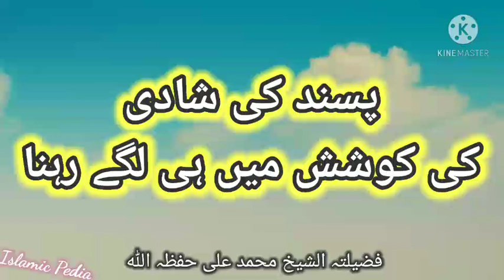Pasand ki Shadi Ki Koshish main Lagy Rahna